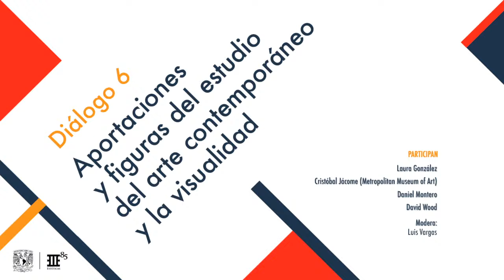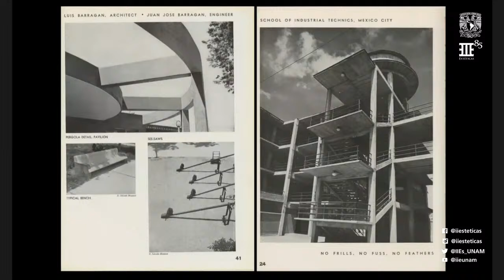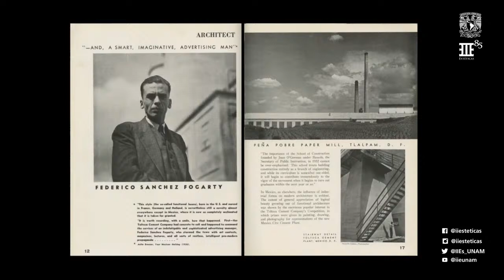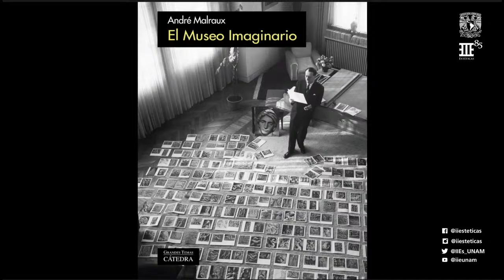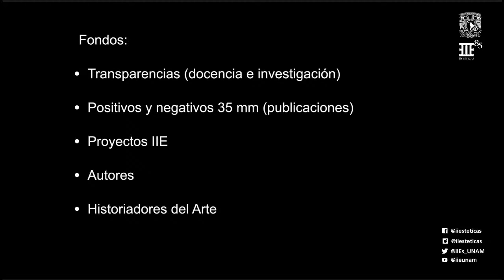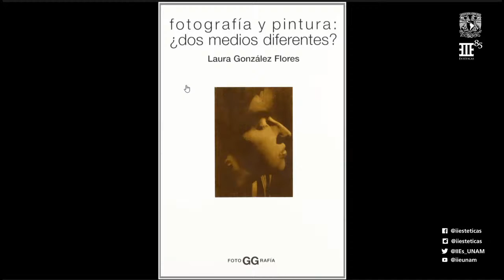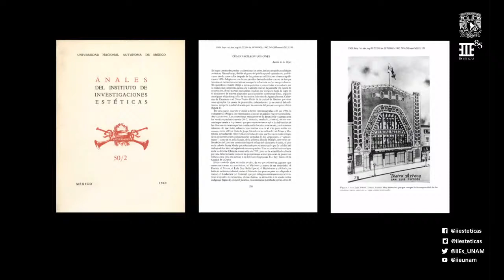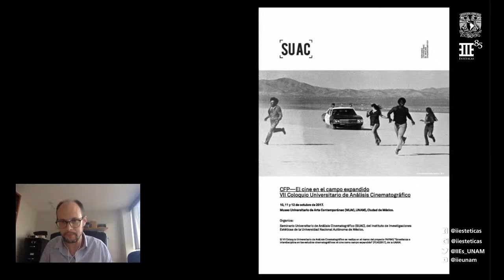IIE 85 años - Diálogo 6 "Aportaciones y figuras del estudio del arte contemporáneo y la visualidad"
85 años Diálogos

Diálogo 6  - "Aportaciones y figuras del estudio del arte contemporáneo y la visualidad"

Participan:
LAURA GONZÁLEZ
CRISTÓBAL JÁCOME (Metropolitan Museum of Art)
DANIEL MONTERO
DAVID WOOD

Modera:
LUIS VARGAS

Hora: 17:00